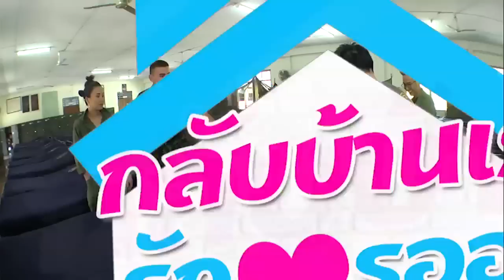กลับบ้านเรารักรออยู่ | 4 มี.ค.2560 | หลุยส์ เฮสดาร์ซัน | (3/4) | HD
กลับบ้านเรารักรออยู่
ออกอากาศ: วันเสาร์ เวลา 12.45 น. ช่อง 7

“กลับบ้านเราฯ ” บุกกรมทหาร
เปิดไดอารี่ลับ! “พลฯ หลุยส์”

     แฟนๆ บ่นคิดถึงพระเอกละคร “หักลิ้นช้าง” ที่เพิ่งจบไป “กลับบ้านเรารักรออยู่” พาบุกกรมทหารไปดูชีวิตพลทหารสุดหล่อ หลุยส์ เฮสดาร์ซัน ว่ากินอยู่หลับนอนยังไง? งานนี้ล้วงลึกสุดๆ บุกโรงนอน เปิดตู้เสื้อผ้า แถมยังเจอ ไดอารี่ลับ ที่หลุยส์เขียนความลับซุกไว้ใต้หมอน แต่ไม่เท่านั้นยังพาบุกห้องอาบน้ำรวมของหนุ่มๆ ทำเอาพิธีกร รถเมล์-คะนึงนิจ ตื่นเต้นสุดๆ ห้ามพลาด เสาร์นี้ 12.45 น. ช่อง 7 สี

ดู กลับบ้านเรารักรอยู่ ย้อนหลัง ตลอดปี 2560